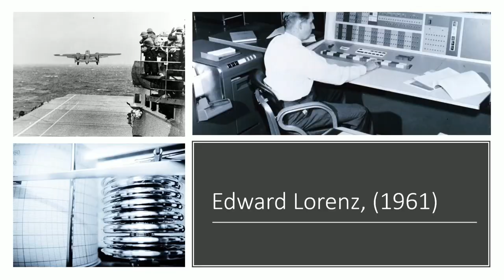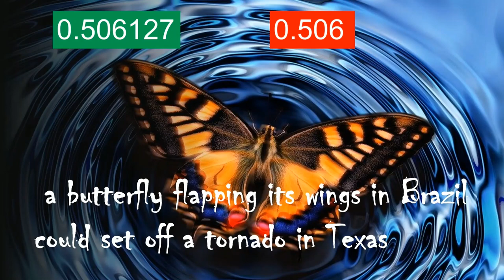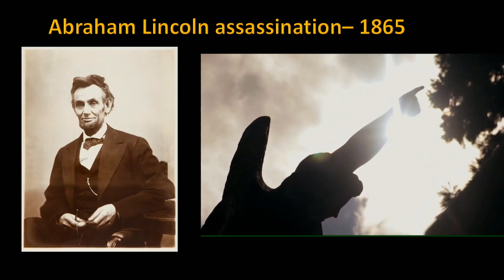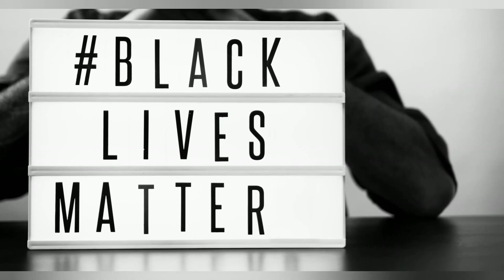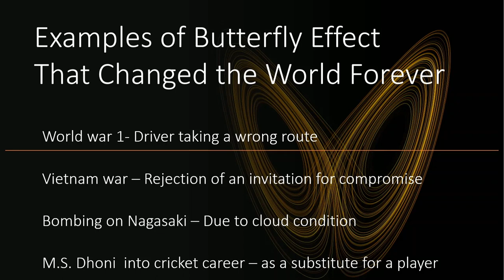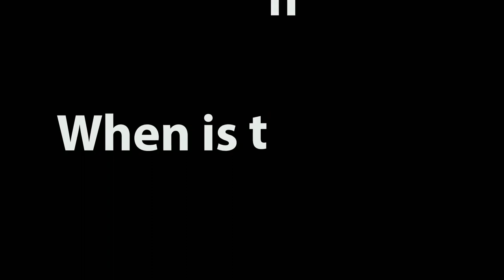Coronavirus Butterfly effect - A rapid pandemic from a bat agent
Corona Crisis – Instance of butterfly effect.
Started from a seafood market via an animal related to bat family, now demolishing the entire world. Further impacts due to this pandemic can be reduced if everyone takes responsibility and follow necessary precautions.